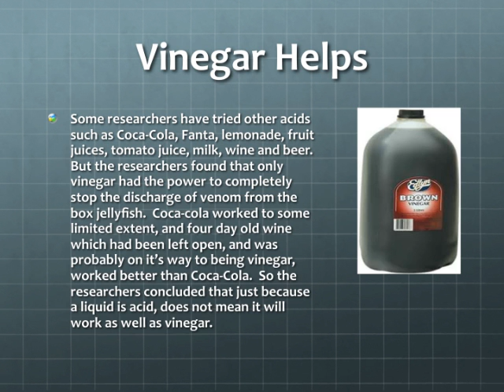Box Jellyfish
This presentation was completed by a year 12 student at Djarragun College to share environmental issues with the world